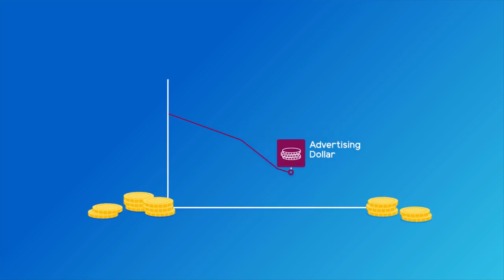Glympse Personalize and Target in the Last Mile